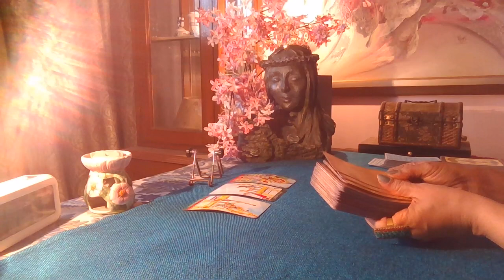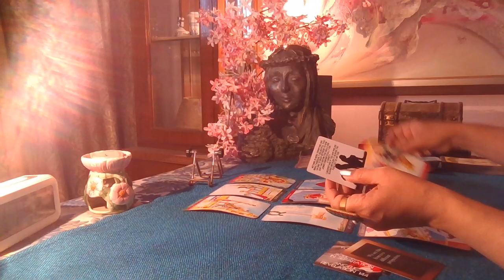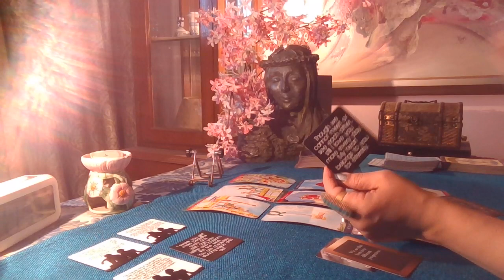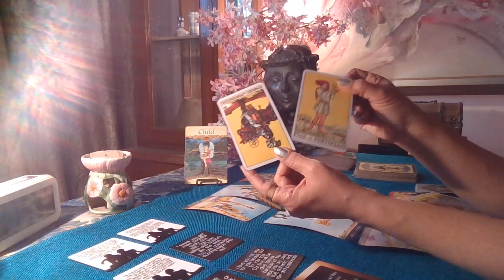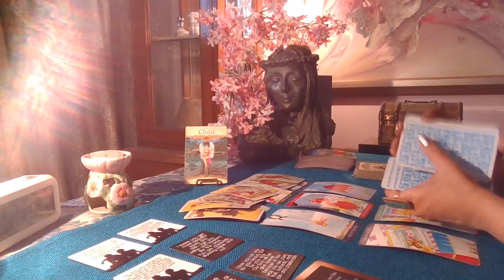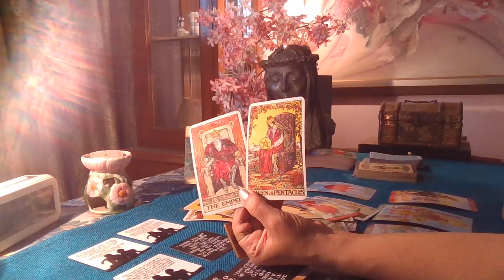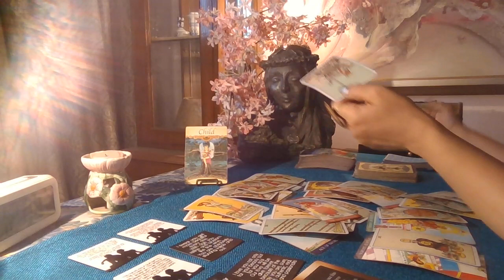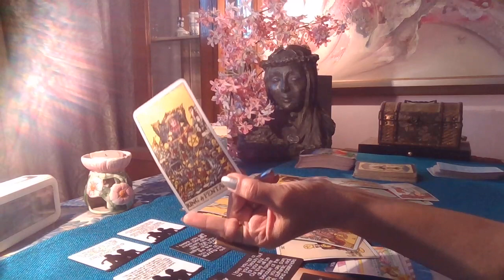Aries Tarot - PLEASE DON'T GO.../ Love Byte / April 2021 /